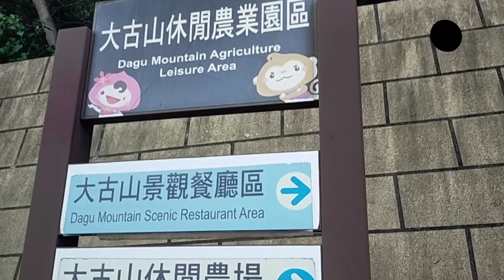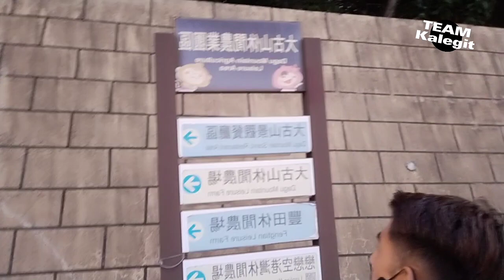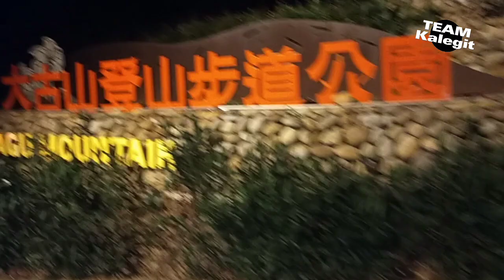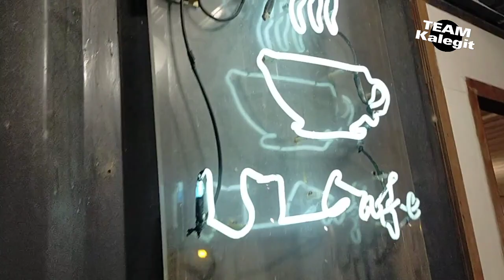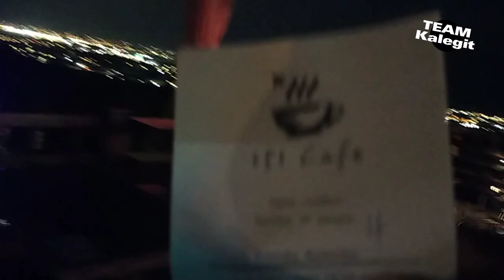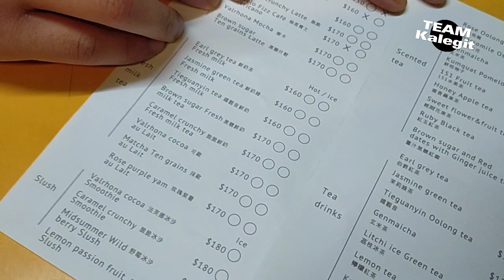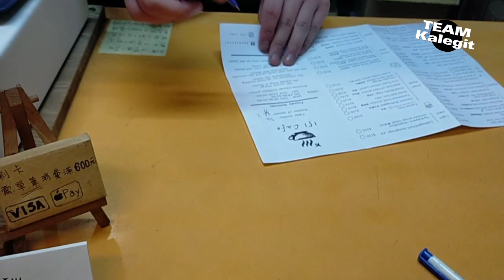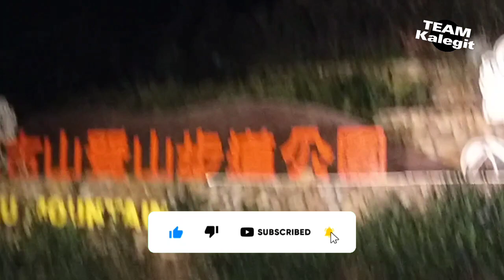inabot kami ng gabi sa pagbike|Dagu mountain